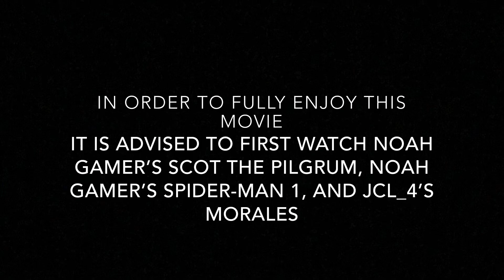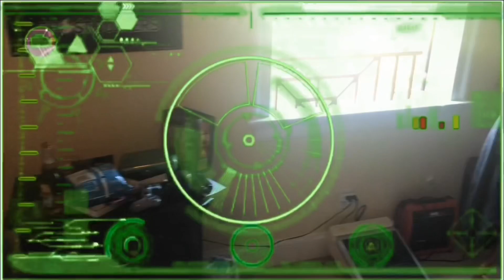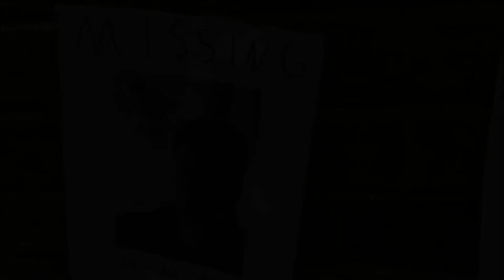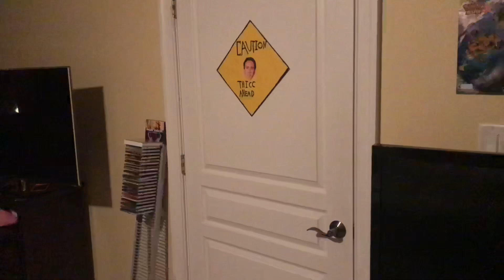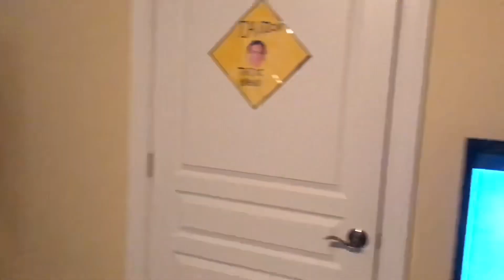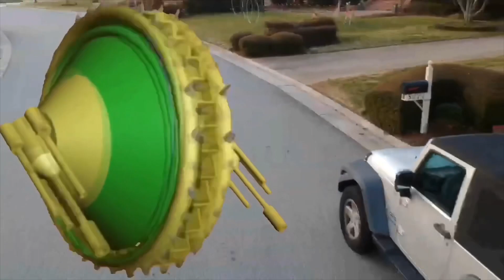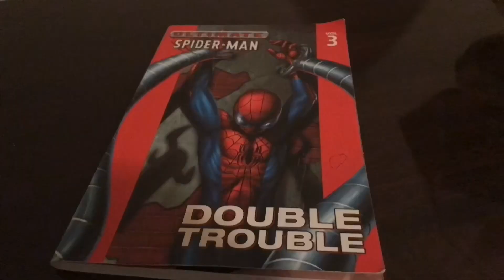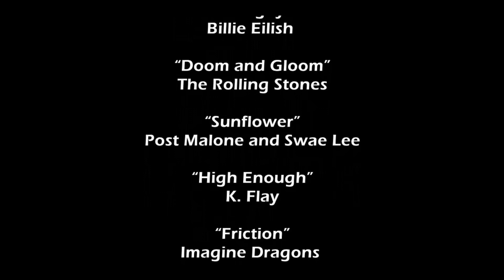Noah Gamer's Spider-Man 2 (2020)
Ever since Peter Parker (played by Conner Workman), was bitten by a radioactive spider and was given the awesome powers that make him Spider-Man, things have not exactly gone his way.  Whether it’s the unending gauntlet of super villains he must face, his already lackluster home life imploding around him, or the crippling alcoholism he developed in order to numb the terrible weight of responsibility placed upon him, one can definitely take their pick as to reasons why becoming a superhero wasn’t all it chalked up to be.  And what’s more, lurking just beyond Peter’s knowledge is a vast and insidious conspiracy comprised of foes hellbent on defeating the wall-crawler by any means necessary.  While it may seem now that there is no hope for New York’s favorite web-slinger, an interdimensional rift appearing in the middle of Manhattan may result in Peter’s salvation coming in the form of an average-sized brown boy from Brooklyn.  Miles Morales (played by John Lindsay IV), is an other-dimensional teenager that was bit a radioactive spider as well, and it may turn out that he is the only one who can help Peter Parker remember what it means to be Spider-Man.  Will Miles be returned safely to his dimension?  Will the corrupt coalition of vile villany be defeated? Will Aunt May ever finally decide whether she wants to be a man or a woman? Find out all of this and more in “Noah Gamer’s Spider-Man 2”!

Provider        Noah Gamer Films

Rating             PG-13

Running time         2:24:51

Language         English

Actors             Conner Workman, John Lindsay IV, Noah B. Fisher, Tyler Fisher, Jim
                                   Topping, Luke Prince

Director         Noah B. Fisher

Producers         Conner Workman, John Lindsay IV, Tyler Fisher, Jim Topping, Luke                                                  Prince, Avi Arad (not really)

Writer             Nobody

Genres         Comedy, Action & Adventure, Science Fiction, Fantasy

Support         Youtube Help Center

Special Thanks JCL_4 and Real Talks and High Fives